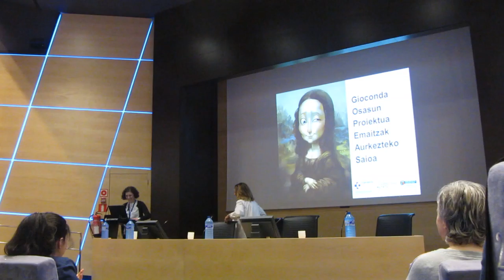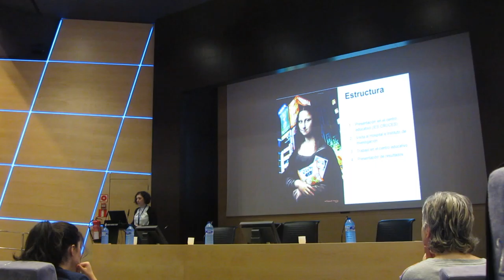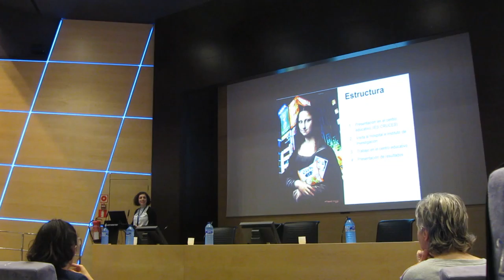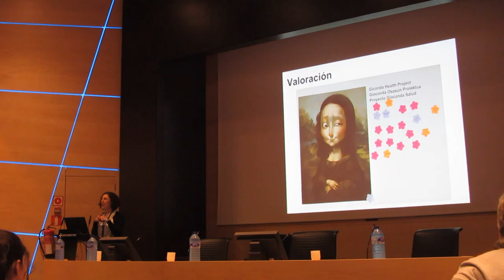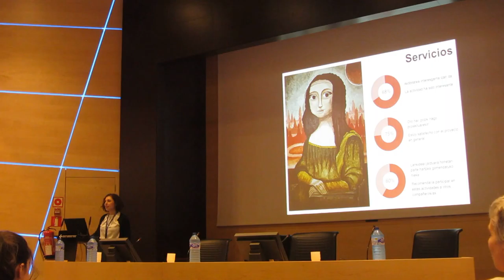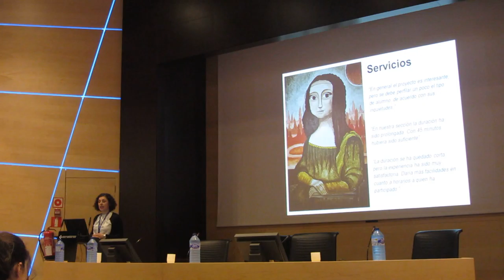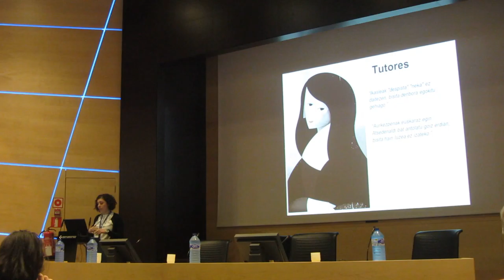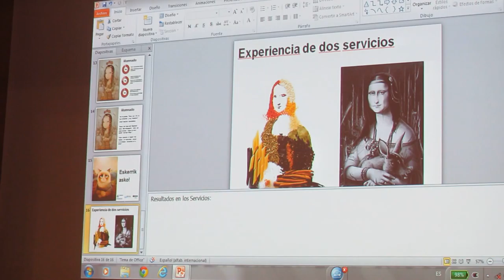Proyecto Gioconda Salud 1º/6